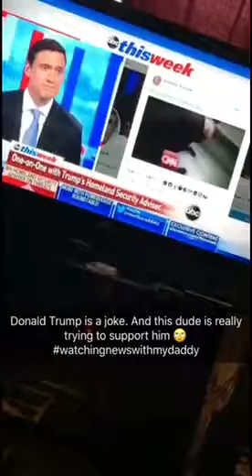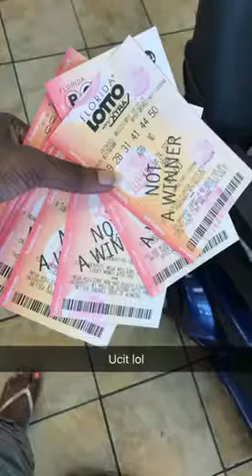Sunday 7.2.17 shopping with Daddy